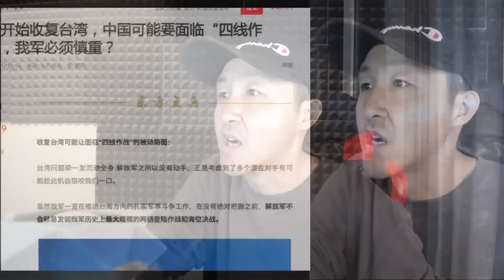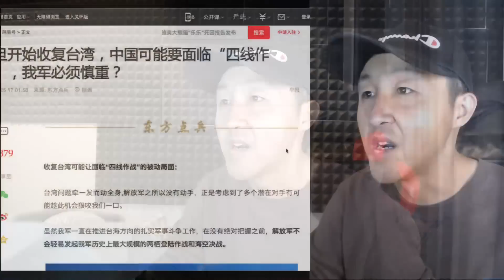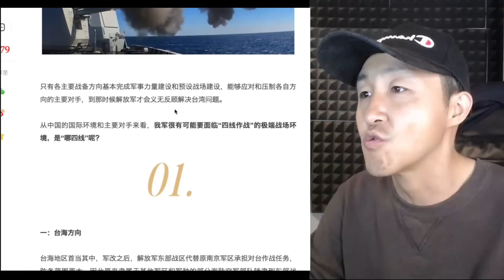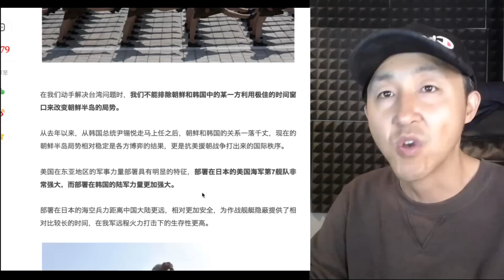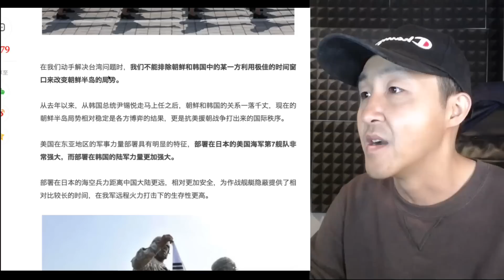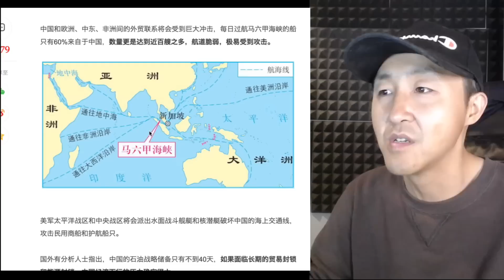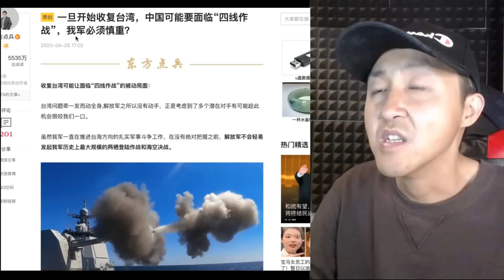騰訊網易搜狐三大門戶集體造反？唱衰解放軍不敢打台灣？台灣人要小心，主戰場不在台海，而是...